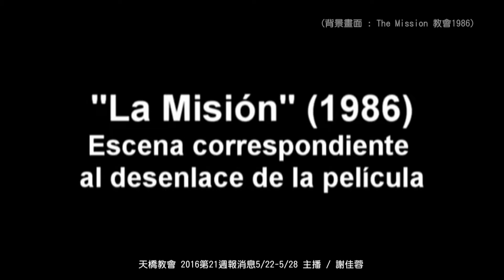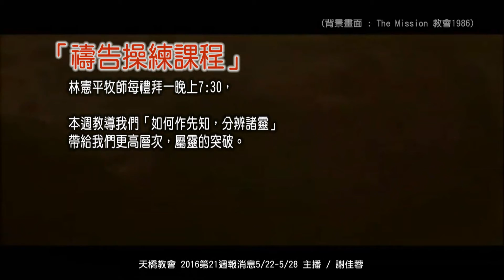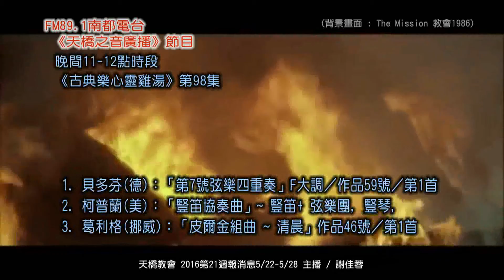天橋教會2016第21週報消息5/22-5/28 主播 / 謝佳蓉 3m31s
1.下個禮拜天5/29恭守聖餐，敬請弟兄姐妹們預備心，領受上帝的祝福。
2.本21週，林憲平牧師講題：聖靈與教會 (背景畫面 : The Mission 教會1986)
3. 在禮拜一晚上7:30，禱告操練課程，本週教導我們「如何作先知，分辨諸靈」
4. 兒童牧區暑假活動預告1.天橋兒童冠冕理財營，時間：7/11-15(週一～週五）上午9:00-下午4:00地點：天橋教會2.天橋兒童歡樂夏令營，時間：7/18-22(週一～週五）晚上7:00-9:00地點：天橋教會活動詳請及報名請洽欣如老師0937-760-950或Line ID: shinrukao